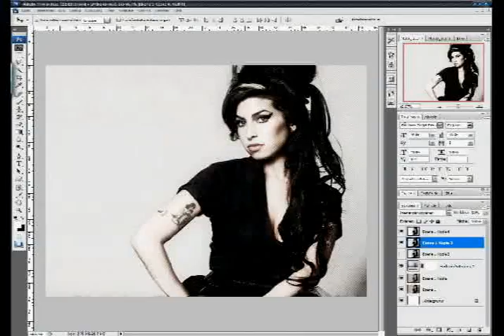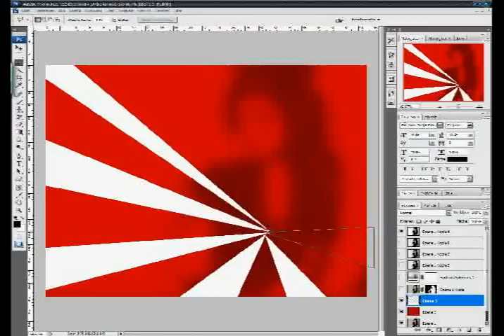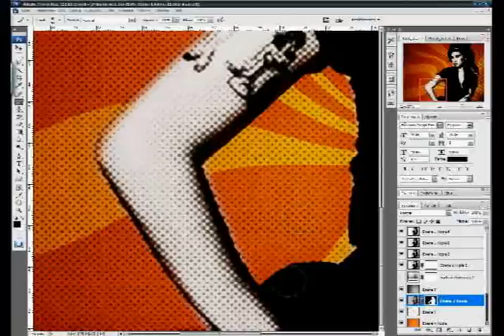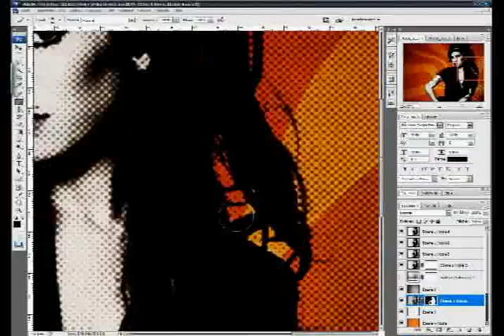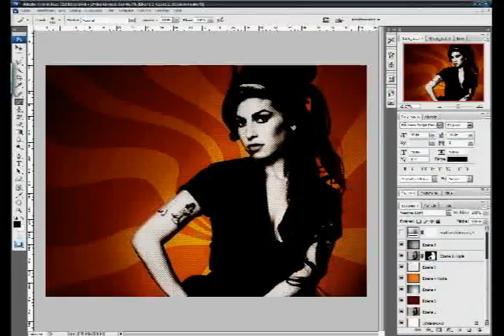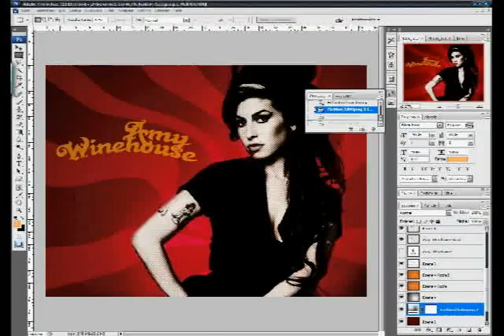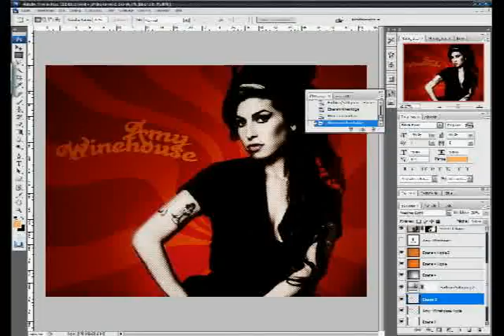Photoshop Simple Sixtys Style - Amy Winehouse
Das Video zeigt wie man mit verschiedenen Überlagerungen, dem Schwellenwert und dem Rasterungseffekt sehr schnell eine Retrozeitungscollage eines Bildes machen kann, garniert mit einem schmucken Hintergrund und eine schicken Schrift.